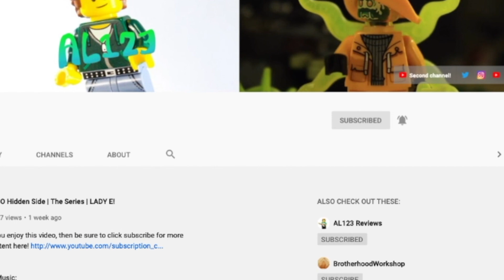LEGO Ninjago | LLOYD IN CHIMA!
Lloyd wakes up in the magical world of Chima.